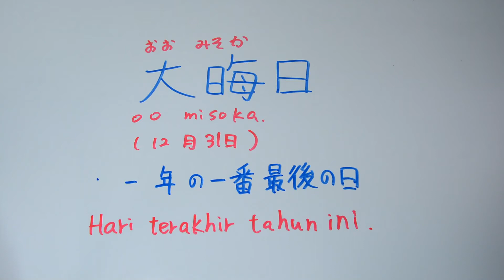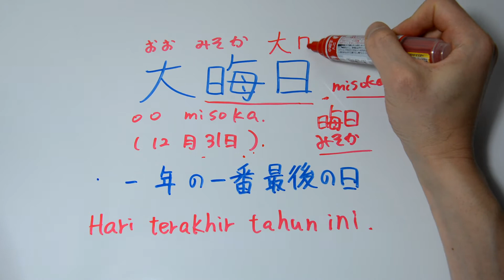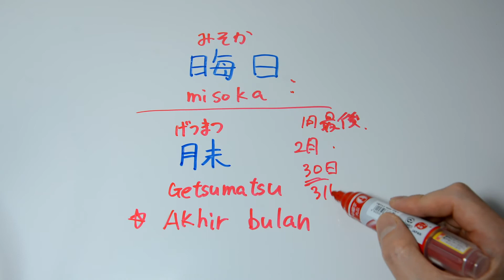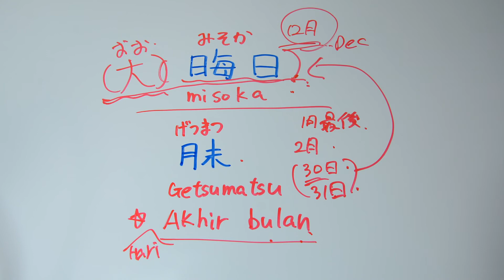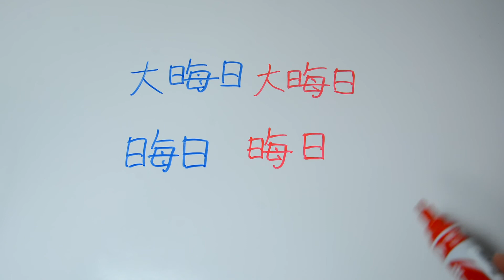【Blajar Bahasa Jepang otodidak】Oomishoka 大晦日 Hari terakhir tahun ini 一年で一番最後の日 Misoka 晦日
↑　Klik